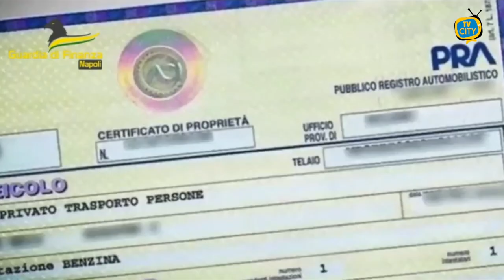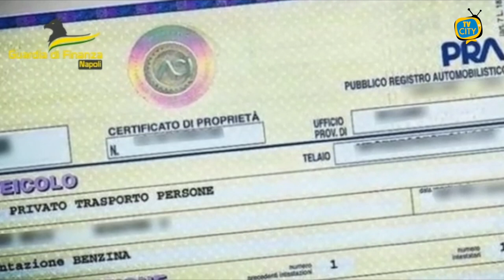Frode fiscale nel settore edile. Sequestrati beni per 3milioni di euro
Il Gruppo della Guardia di Finanza di Giugliano in Campania, su disposizione del Tribunale partenopeo, ha eseguito un decreto di sequestro preventivo per equivalente finalizzato alla confisca di beni nella disponibilità di una società cooperativa di Pozzuoli operante nel settore edile che avrebbe messo in atto una complessa frode fiscale.

Il provvedimento ha riguardato beni, tra cui un parco residenziale, due appartamenti, auto, orologi e oggetti di lusso, del valore di circa 3 milioni di euro. In particolare, le Fiamme Gialle hanno riscontrato che i due amministratori si sarebbero serviti di un compiacente prestanome, al solo fine di effettuare operazioni in totale evasione d’imposta, facendo quindi ricadere su una “testa di legno” ogni responsabilità.

I Finanzieri sono riusciti a ricostruire l’intero ammontare imponibile sottratto a tassazione, nonostante i soggetti coinvolti avessero volutamente distrutto la totalità delle scritture contabili obbligatorie.

Constatati oltre 43 milioni di euro non dichiarati ai fini delle imposte sui redditi e oltre 9,2 milioni di euro di IVA; la società cooperativa, infatti, ha omesso di presentare le previste dichiarazioni fiscali per cinque annualità consecutive, dal 2013 al 2017.